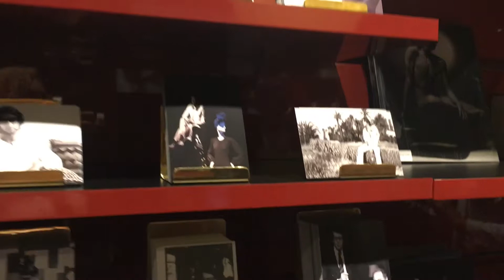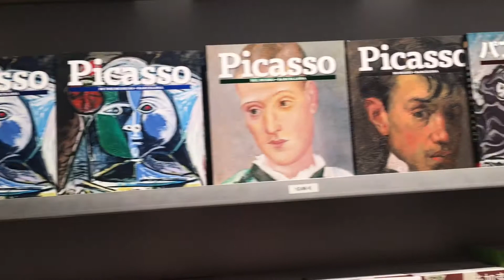Angelica Curtis This is 32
Fashion Designer Angelica Curtis traveled with Abstract Artist Wura Ogunsanya to Morocco & Barcelona for her 32nd birthday.  They spent lots of time exploring both cities and discovered the most amazing inspiration from these two cultures.